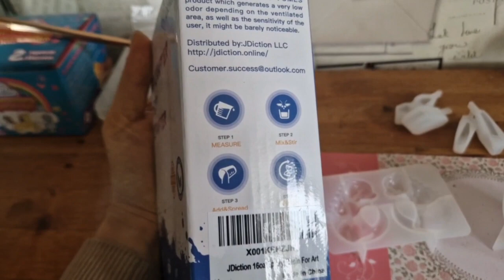Evelina Brashke. Vlogas. Pasižaidimai su epoksidine derva.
Sveiki, malonu,kad užsukote 😁
Malonios peržiūros ir būtų smagu sulaukti komentarų 😁
VlogStar